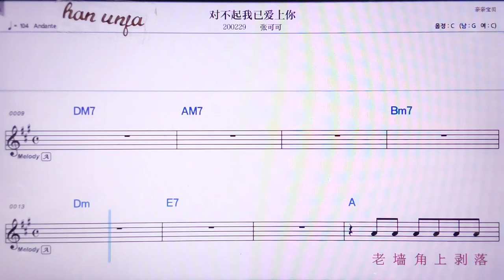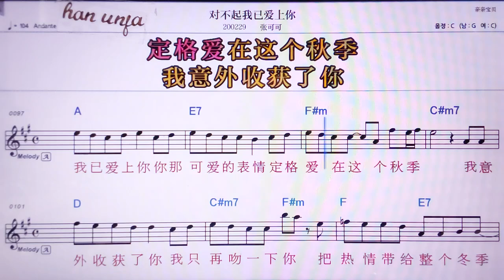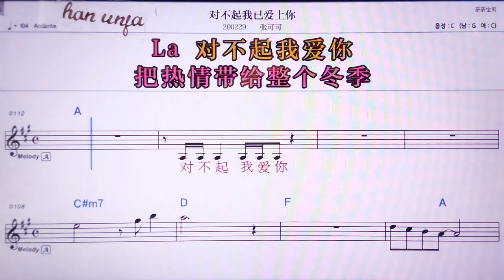💖뚜이뿌치워이아이쌍니/짱커커 👍MR,노래방, 악보, 코드,Karaoke With Sheet Music